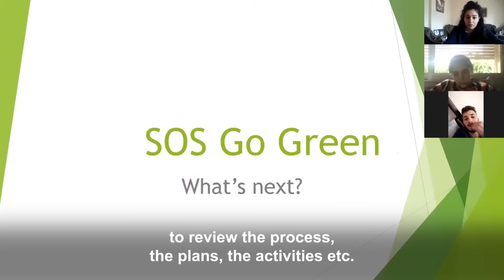Youth Power 2.0 Lebanon: SOS Go Green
“We don't want to make the same mistakes as our parents. We want to do something for our environment!” Michael and Richard founded the SOS Children's Villages youth initiative “SOS GO Green”, focusing on waste separation in their neighborhood. They have not only trained children and young people in recycling at the SOS Children’s Villages but have engaged adults as well.
Watch the video to learn how their youth-led initiative aims to make the world a better place. “SOS go Green” will also be presented at the online event Youth Power 2.0, a space for young changemakers . They, receive trainings and tools to help scale up their projects and drive change for a more sustainable future

Youth Power, organized in partnership with Ashoka and ChangemakerXchange, is supported by our global partners such as Deutsche Post DHL, who are lending their resources and guidance as mentors to the young changemakers over the course of six months.

Young people are the leaders of tomorrow. Let’s support them for a sustainable future.